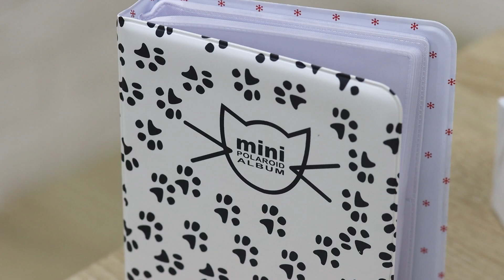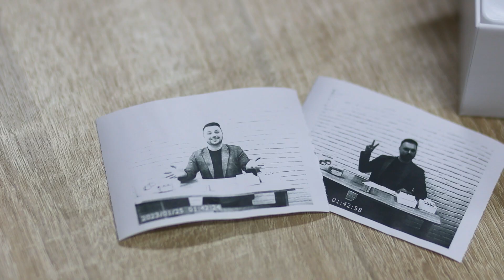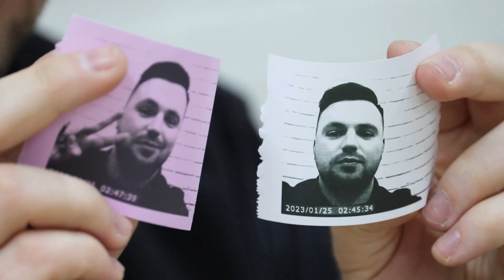Подробный обзор детского фотоаппарата Printcam Deer с моментальной печатью. Как он печатает?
Добро пожаловать на обзор детского фотоаппарата с моментальной печатью от компании Printcam! В этом видео вы увидите, как этот фотоаппарат легко и быстро печатает фотографии прямо на месте. Мы расскажем вам о том, какие настройки доступны для получения наилучшего качества печати, а также как работает уникальный механизм фотопечати этого устройства.

Вы узнаете, как легко настроить фотоаппарат для получения наилучшего снимка, используя доступные функции и режимы, и какие технические характеристики этого фотоаппарата делают его идеальным для использования детьми.